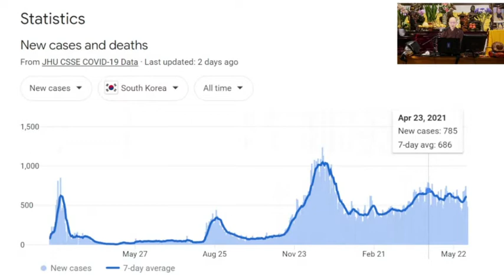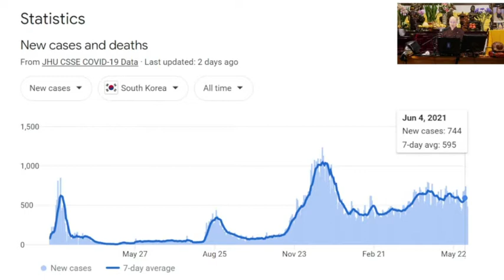2021/06/07 영화선사 선칠 법문: 백일선 선집11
미국 LA 위산사에서 열리는 선칠은 중국 정통선에서 유래된 특별한 법문으로 새벽 3시부터 밤 12시까지 매일 한 시간 좌선, 20분 걷기를 반복하여 14번 좌선 그리고 매일 저녁 법주의 법문을 듣는 시스템입니다. 선칠기간동안 영화선사는 참선과 수행에 관련된 법문을 하시며, 참여자는 자유롭게 질문을 할 수 있습니다. 한국어가 동시 통역으로 방송됩니다.  한국어 통역은 위산사에서 출가한 한국인 현안 스님과 우파시카 새라킴이 하고 있습니다.

법문 중 사용되는 프리젠테이션 자료는 구글 슬라이드에 영어, 중국어, 베트남어, 한국어로 준비되어 있습니다. 시간이 부족하여 오타가 있을 수 있으니, 구글 슬라이드에 오류가 발견되면 댓글이나 코멘트로 달아도 좋습니다. 법문시간에 사용하는 파워포인트는 이 링크에 가면 보실 수 있습니다.

보디라이트 코리아  *영화선사와 함께 배우는 참선*
LA위산사 동안거 불칠, 선칠 수행
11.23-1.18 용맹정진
네이버카페